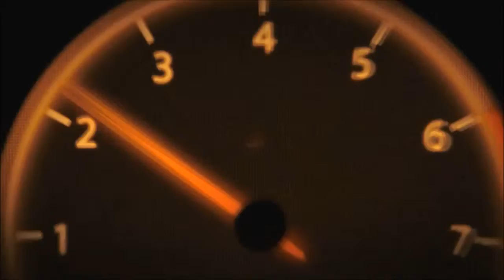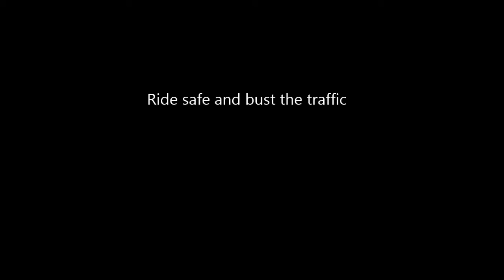Close Call While Filtering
Near miss with on coming  van while filtering.